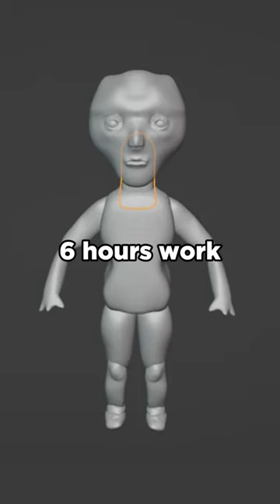Sculpting in Blender always makes me question my life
FREE DOWNLOADS:
🎁FREE pro Blender lighting course file: